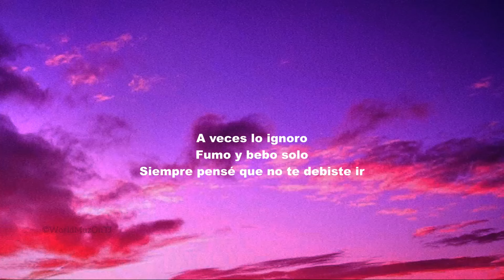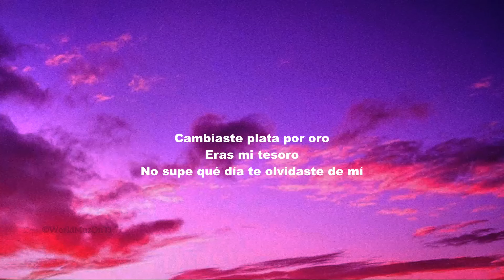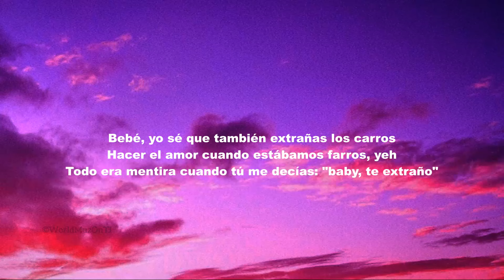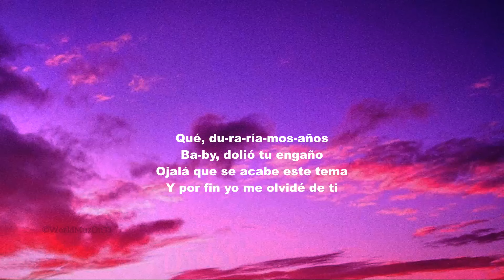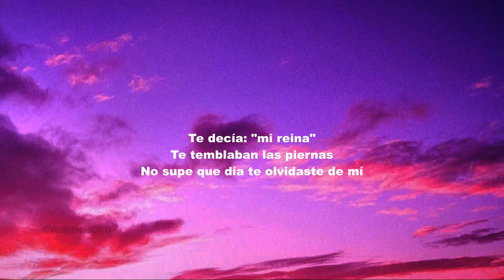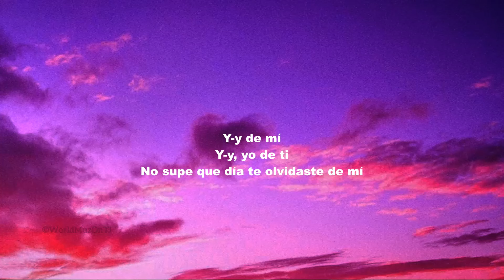Feid, ATL Jacob Luna Letra Lyrics